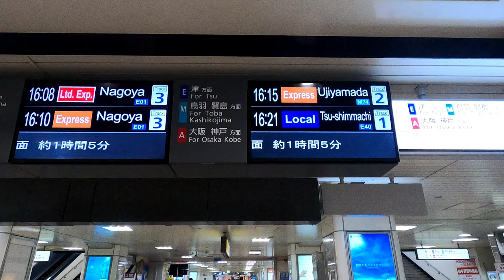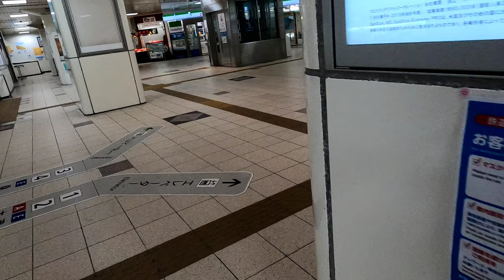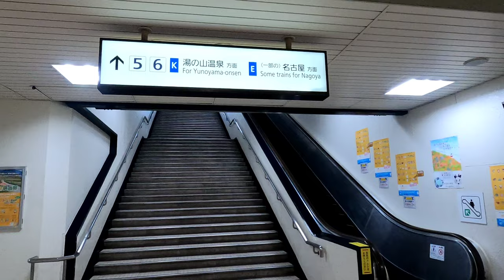[近鉄四日市駅]三菱製エスカレーター 改札階→ホーム階連絡 3基まとめ